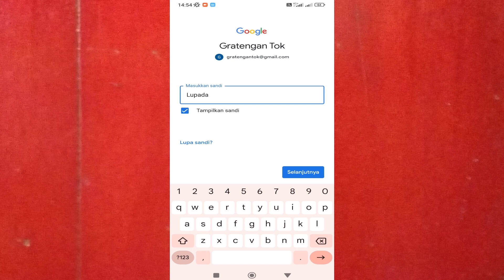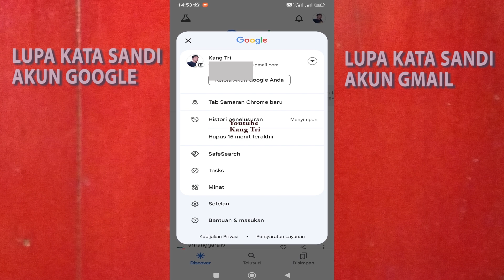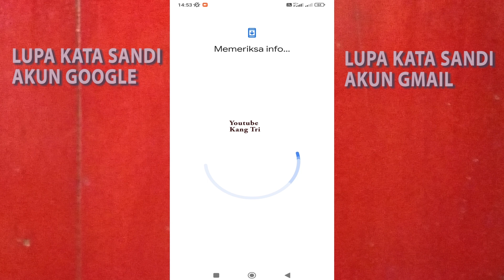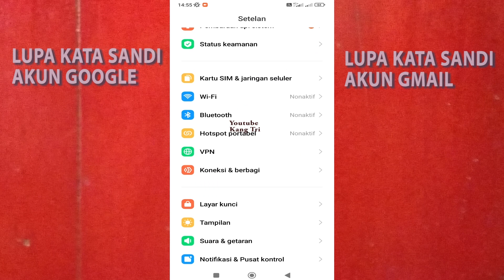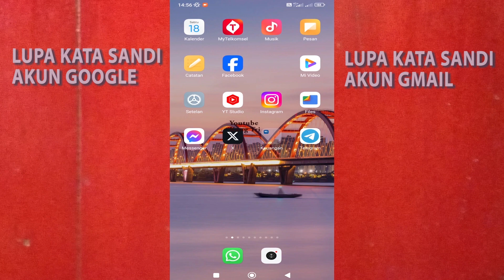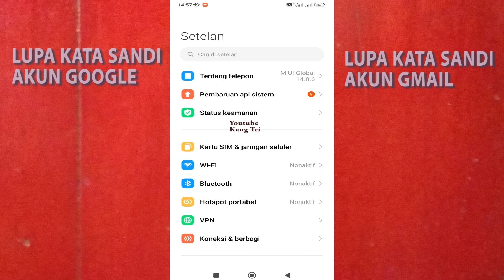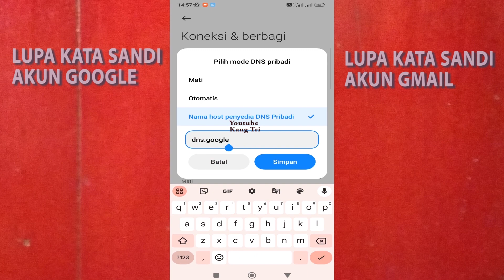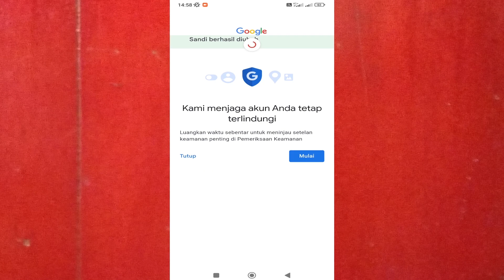CARA MEMULIHKAN AKUN GOOGLE LUPA KATA SANDI cara atasi akun google lupa password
cara lupa kata sandi tanpa kode verifikasi
cara mengatasi akun google lupa kata sandi
Tidak dapat memproses login anda
cara lupa kata sandi akun google
cara memulihkan akun google
cara mengembalikan akun google
lupa kata sandi email
lupa sandi email
cara lupa kata sandi email
cara mengatasi lupa sandi akun google
cara mengatasi lupa kata sandi akun google